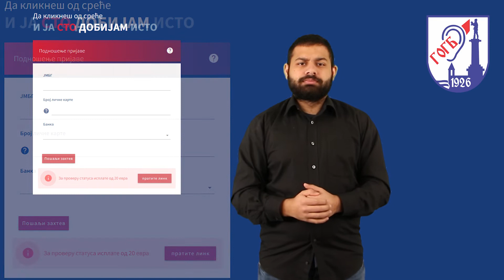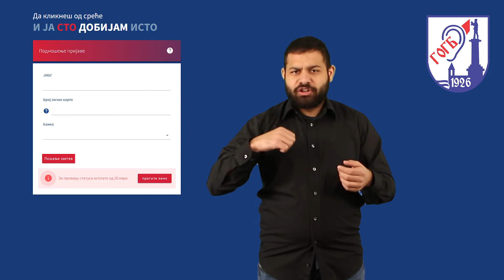Да кликнеш од среће И ЈА 100 ДОБИЈАМ ИСТО - НА СРПСКОМ ЗНАКОВНИМ ЈЕЗИКУ